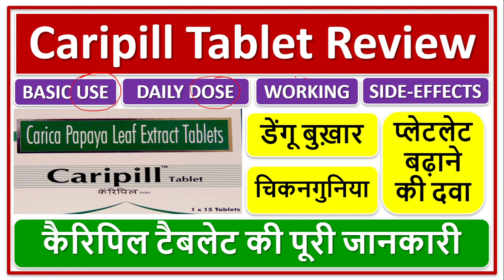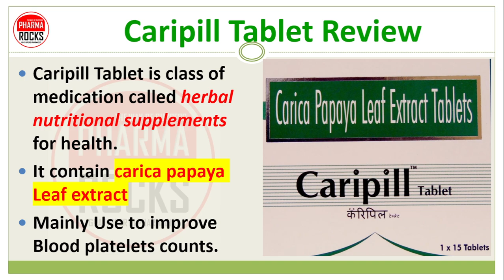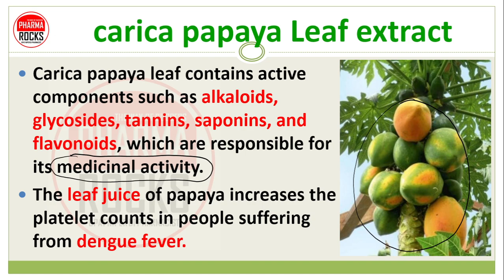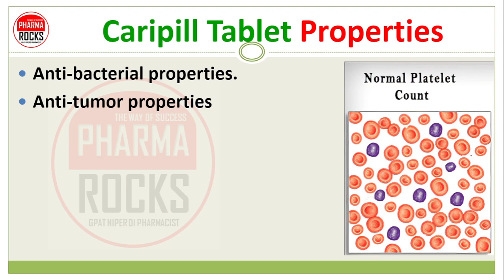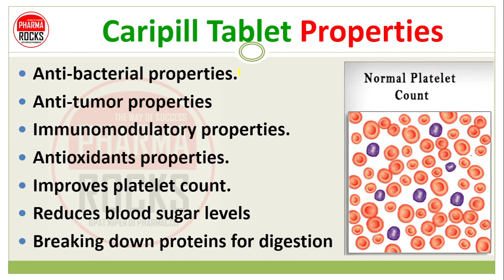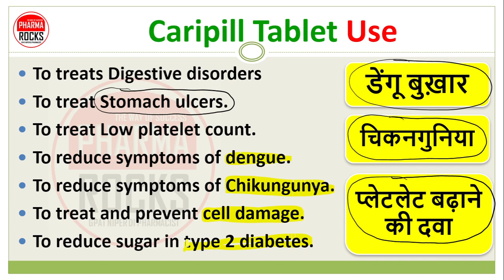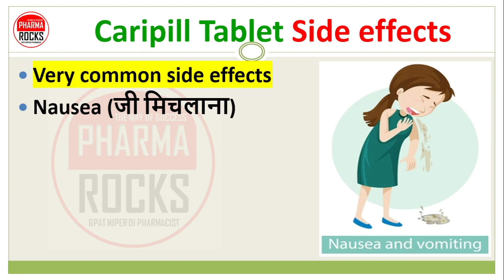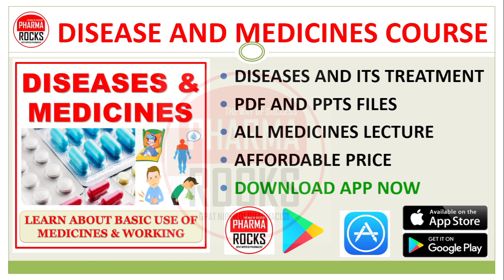Caripill Tablet, Carica papaya leaf extract Tablet, कैरिपिल टैबलेट, Use, Dose, Side effects, Warning